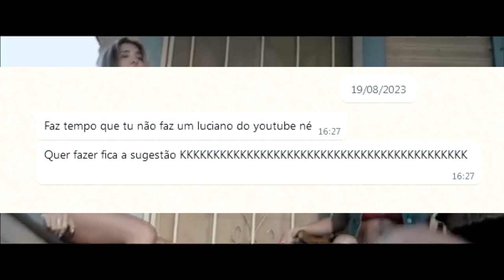Luciano Control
Doações (Contribua para o incentivo do canal)
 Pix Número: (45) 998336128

Musicas usadas:
Calvin Harris & Alesso - Under Control ft. Hurts
Luciano do Youtube - Chama o Flavinho no WhatsApp pra poder entrar na vara
 MC Flavinho Pela Primeira Vez ao Vivo na Roda de Funk Lançamento

siga nos: @aom2.0_